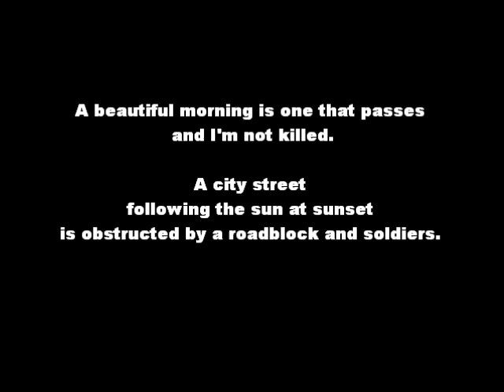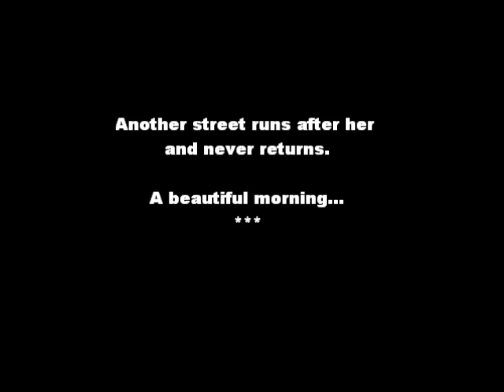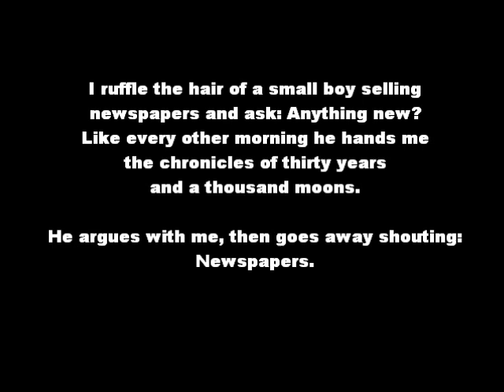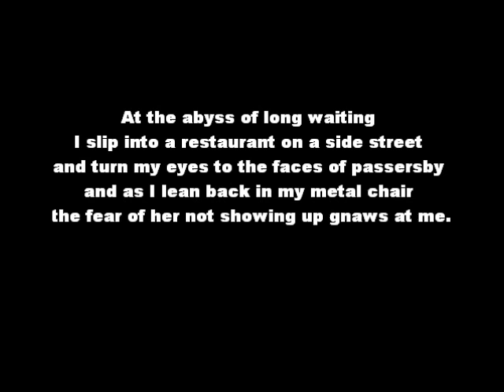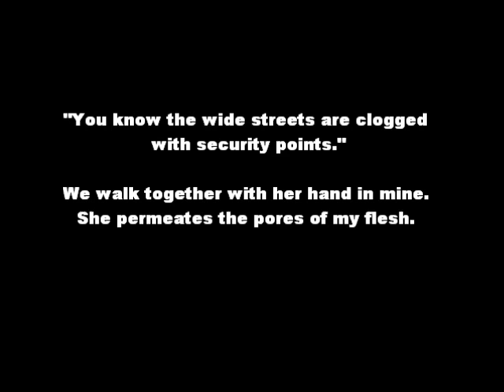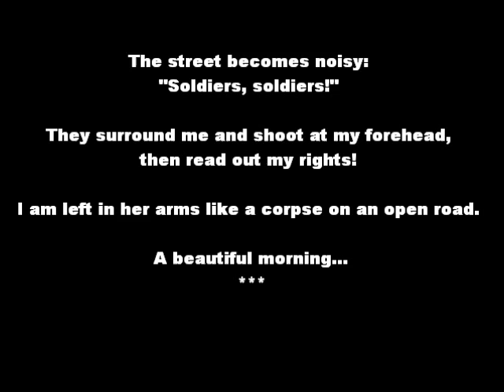A beautiful morning: A poem by Ibrahim Nasrallah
The Palestinian poet Ibrahim Nasrallah was born in 1954 in the Al Wehdat refugee camp in Jordan, where his parents had taken refuge in 1948.
More information about the poet, and some of his poems can be found in the following links: